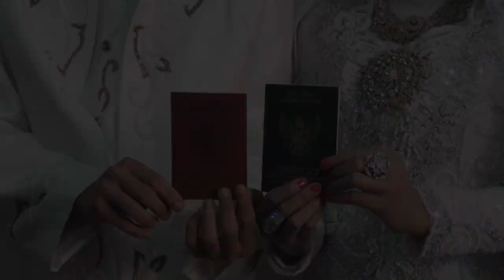Wedding Documentary Harti & Didik